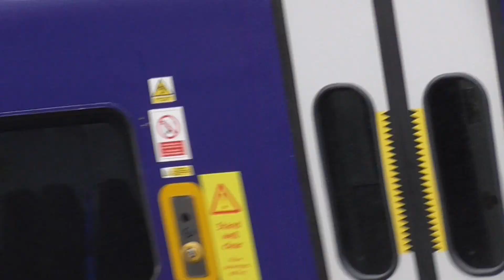Northern Class 158817 Departure York for Leeds via Harrogate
Northern Class 158817 to Leeds via Harrogate Calling at Poppleton,Hammerton,Cattal,Knaresborough,Starbeck,Harrogate,Hornbeam Park,Pannal,Weeton,Horsforth,Headingley,Burley Park and Leeds. And this train was 1342 from York to Leeds via Harrogate on Saturday 15th July 2023.